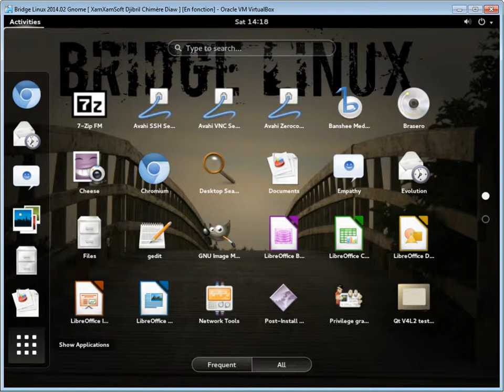Bridge Linux 2014.02 Gnome Presentation